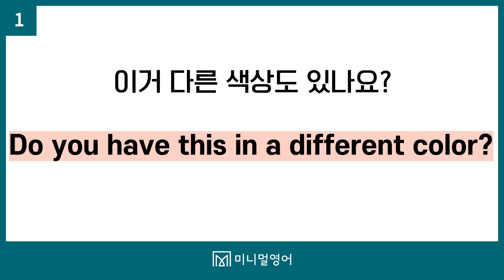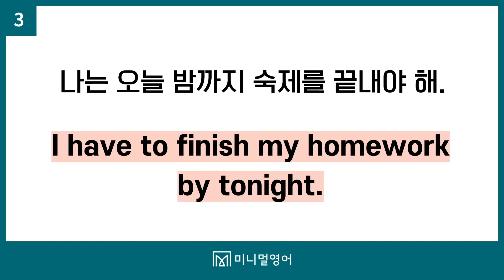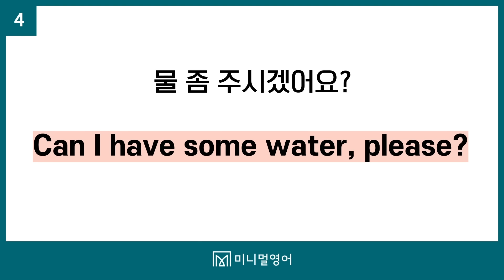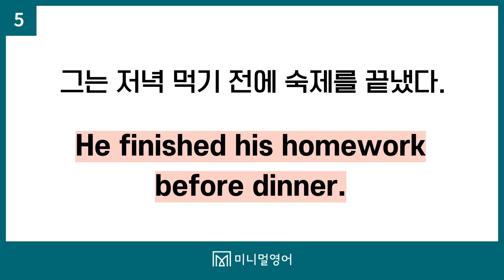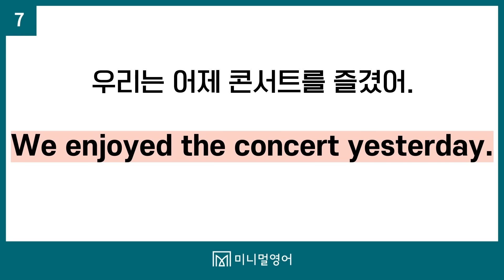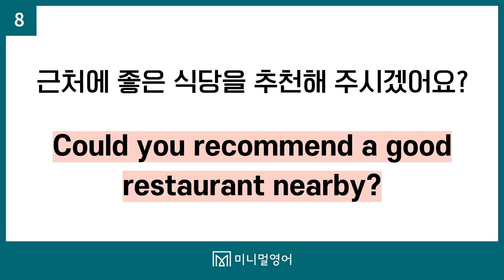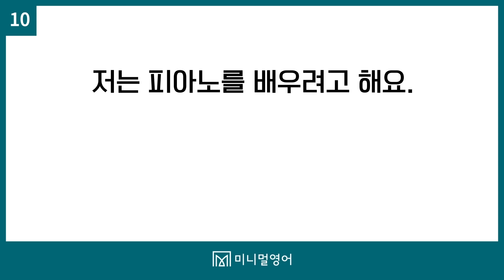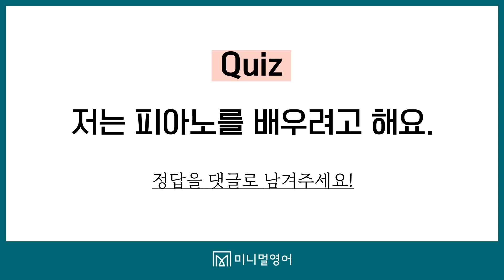초보영어 입영작, 이렇게 하니 문장이 술술 만들어진다!